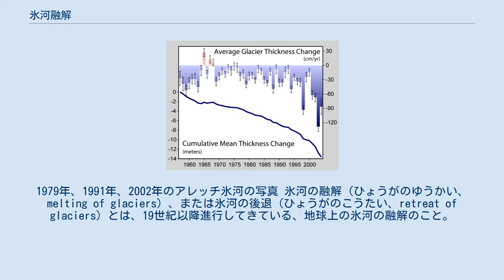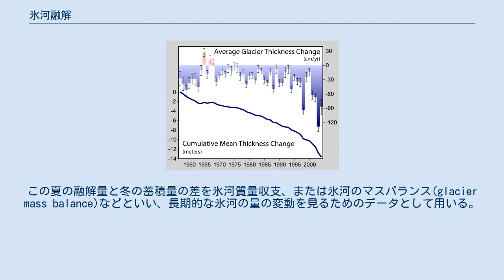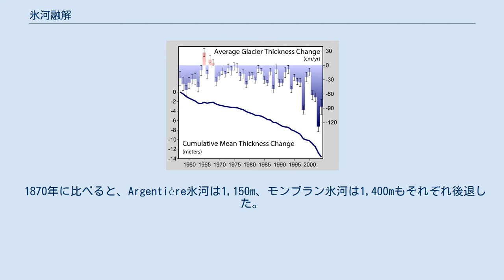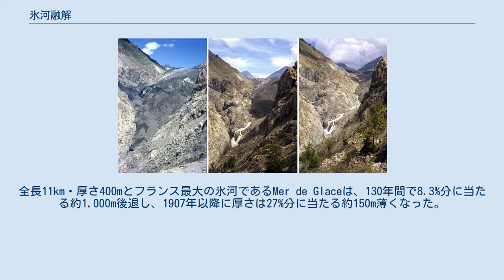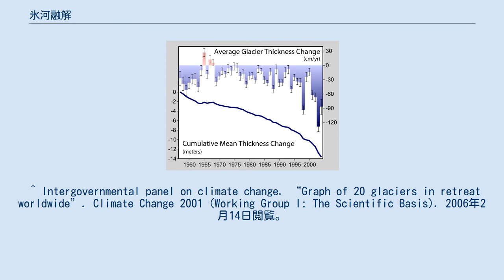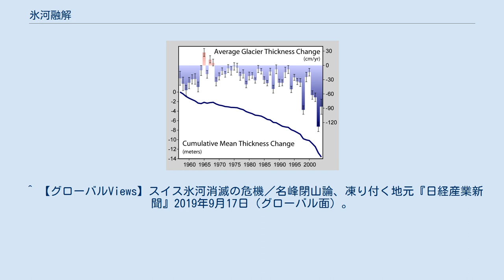氷河融解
1979年、1991年、2002年のアレッチ氷河の写真 氷河の融解（ひょうがのゆうかい、melting of glaciers）、または氷河の後退（ひょうがのこうたい、retreat of glaciers）とは、19世紀以降進行してきている、地球上の氷河の融解のこと。
地球温暖化によって引き起こされたと考えられている。
関連する現象として永久凍土の融解がある。
 氷河にはいくつかの分類方法がある。
融解の有無を基準とすると、1年中全く解けない真極地氷河、夏には全域で表面が融解する亜極地氷河、表面を除いて1年中少しずつ溶け出している温暖氷河の3つに分類される。
亜極地氷河と温暖氷河の融解は夏に最も早く大規模になる一方、温暖氷河の一部を除いて、冬は全ての氷河で降雪により氷河に新雪が蓄積されていく。
この夏の融解量と冬の蓄積量の差を氷河質量収支、または氷河のマスバランス(glacier mass balance)などといい、長期的な氷河の量の変動を見るためのデータとして用いる。
 氷河質量収支がほぼ0ならば、氷河の量は変化していないことになる。
氷河質量収支に差があり、融解量が上回れば氷河は縮小していることになり、蓄積量が上回れば氷河は拡大していることになる。
この場合の「縮小」「拡大」は体積のことを示しており、面積や厚さではない。
 氷河の変化を測定する際には、杭やロープにより印をつける、同じ地点で継続的に写真を撮る、あるいは現地で定点観測を行うという初歩的な方法はもとより、GPS衛星による観測、航空機による空中写真、レーザーによる測定などの方法が用いられる。
 2005年までの50年間の世界の氷河の平均厚さの推移 1550年頃から1850年頃まで、地球は太陽活動の低下が主因と見られる小氷期に入っていた。
1940年代頃までは、この小氷期からの温暖化（回復過程）によるものと見られる氷河の融解が世界的に進んだ。
しかし、1950年代から1970年代にかけてこれはペースを緩め、その後1980年代以降は再び融解が加速している。
 北極圏から南極圏の間の低緯度・中緯度地域では、高山の山岳氷河や氷冠といった形で氷河が存在している。
大規模な氷河を有する地域として、ヒマラヤ山脈、チベット高原、天山山脈、ロッキー山脈、アンデス山脈、サザンアルプス山脈、アルプス山脈、スカンディナヴィア山脈などがある。
また、氷冠を有する山として、キリマンジャロ、ケニア山、ジャヤ峰、ウィルヘルム山などがある。
これらの氷河は現在いずれも後退していることが観測されている。
 世界氷河モニタリングサービス(WGMS)は5年ごとに氷河の状況をまとめた報告書を出している。
それによれば、1995年～2000年の間にアルプス山脈の氷河のうち、スイスの110個のうち103個、オーストリアの99個のうち95個、イタリアの69個の全て、フランスの6個の全てが後退した。
 1870年に比べると、Argentière氷河は1,150m、モンブラン氷河は1,400mもそれぞれ後退した。
全長11km・厚さ400mとフランス最大の氷河であるMer de Glaceは、130年間で8.3%分に当たる約1,000m後退し、1907年以降に厚さは27%分に当たる約150m薄くなった。
2004年から2005年の間に、スイスの91個の氷河のうち84個が後退し、7個は特に変化が無かった。
 南極・北極や高緯度地域では、大陸氷河や海氷といった形で氷河が存在している（海氷は厳密には氷河ではない）。
グリーンランド、シベリア、カナダ北部やアラスカ、北極海、南極大陸、南極海などに存在する氷は、地球上の真水の氷の99%を占めるほど量が多い。
 南極や北極の氷河については、大規模な崩落や氷山の漂流が報告されており、特にラルセン棚氷の崩落は大規模なものであった。
北極についても海氷の縮小が報告されている。
しかし、南極の氷床は、将来増加する可能性も減少する可能性もある（2007年のIPCC第4次評価報告書による）と予想されているほか、1978年以降の南極の海氷面積には特に変化がないとされている。
 沿岸部の海氷が融解すると、沿岸部の氷河を支える力がなくなり、氷河の流れが速まり、融解も促進されると考えられている。
さらに、沿岸部の海氷の融解が広範囲に及ぶと海流によって海氷が動きやすくなり、海氷の融解がさらに促進されるということも考えられている。
 氷河の融解により考えられる影響は、多岐にわたる。
 ま...